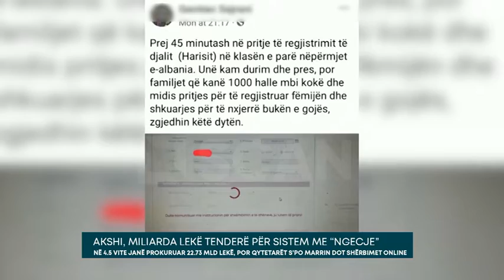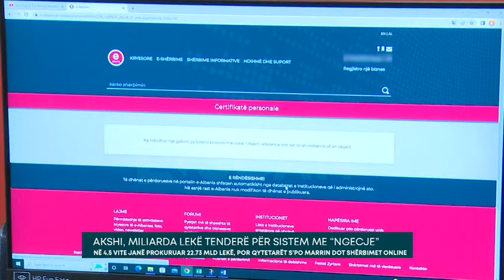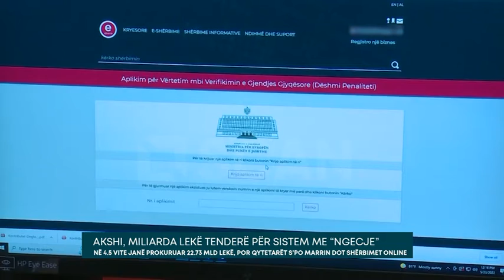AKSHI, MILIARDA LEKË TENDERË PËR SISTEM ME “NGECJE"